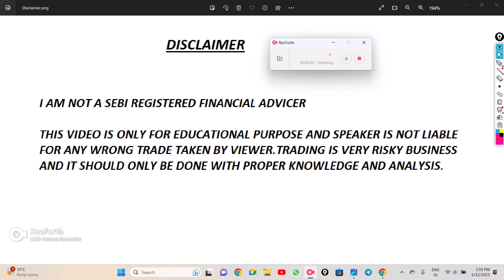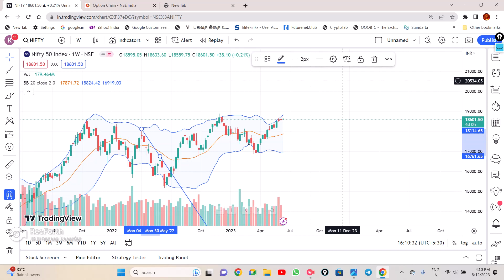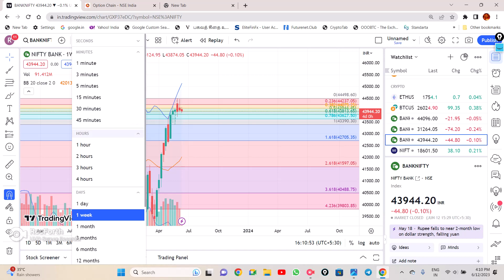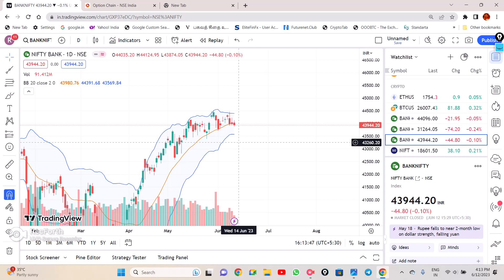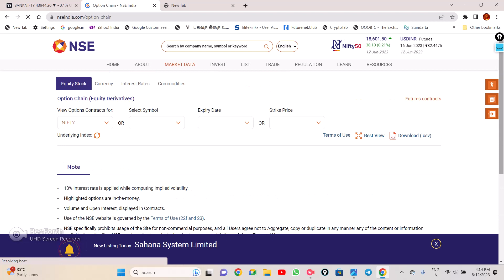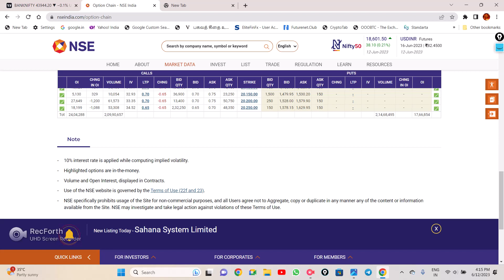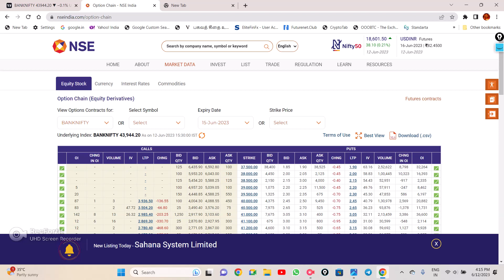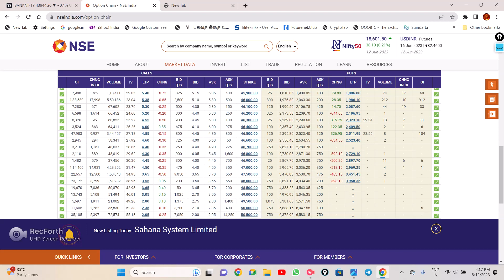Nifty Prediction and Bank Nifty analysis for tomorrow 13 June 2023 tamil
To open demat account:
Zerodha

Next weekMarketPrediction
nifty analysis for  tomorrow 13 june 2023
bank nifty analysis for tomorrow 13 june 2023
bank nifty expiry on 15 june 2023
nifty expiry on 15 june 2023
Nifty Forecast
nifty
nifty share price
bank nifty
bank nifty share price
nifty today
nifty tomorrow
nifty analysis
banknifty analysis
nifty prediction
banknifty
nifty
banknifty   strategy
nifty tomorrow
nifty tomorrow
nifty analysis
banknifty analysis
nifty prediction
banknifty
nifty
nifty nifty
nifty live
bank nifty
nifty
nifty analysis